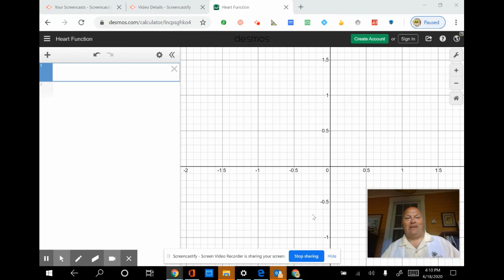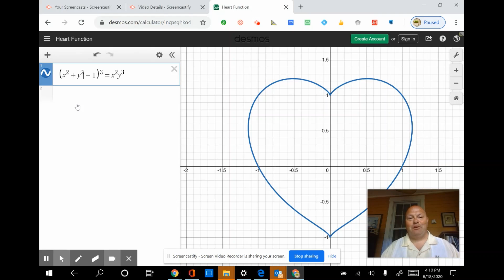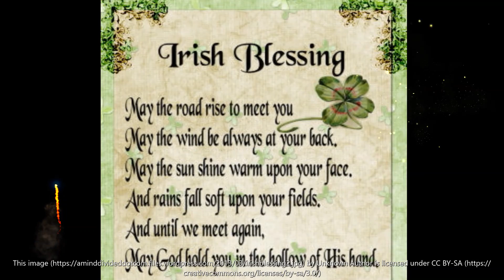end of year